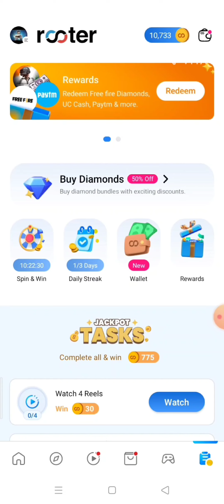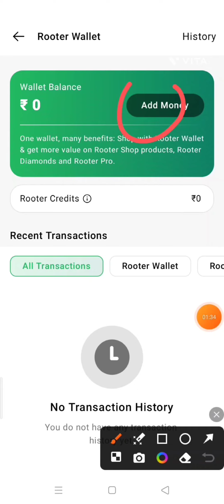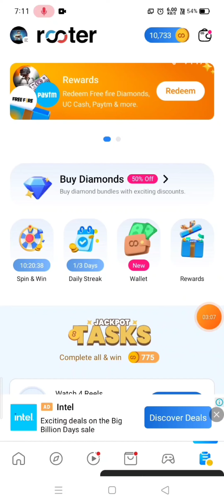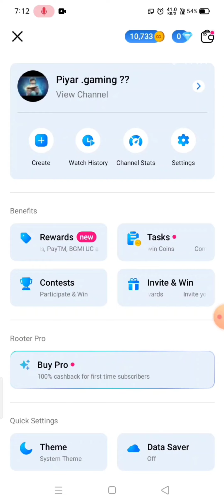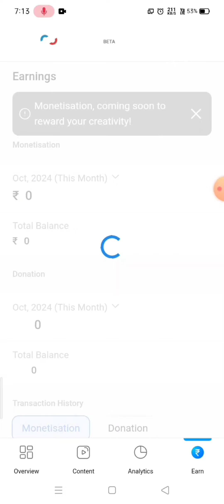How to Create Rooter Wallet ! Rooter App New Wallet Update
🔥Rooter app  কিভাবে টাকা ইনকাম করবেন Rooter app payment proof

💥💥Your queries -

Rooter App wallet New feature launch
rooter App New wallet
Rooter Wallet Kya h
Rooter App Me paise add kaise kare
Rooter Wallet Ka Paisa withdraw kaise kare 2024
Rooter App New Update Today
Rooter App Wallet Update 2024
Rooter Wallet Use Kaise Kare 2024
Rooter App New Feature
Rooter New Update
How to create Rooter Wallet